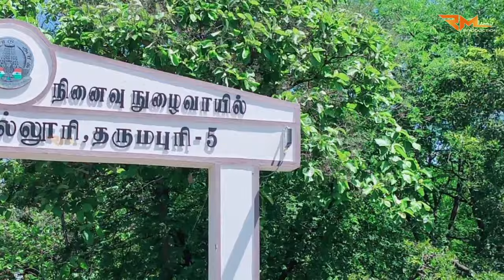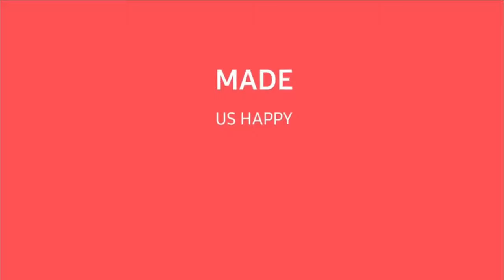GOVERNMENT ART & SCIENCE COLLEGE DHARMAPURI RE-MEMORY VLOG